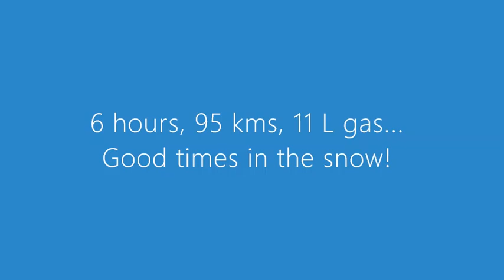S.W.T.B. - Take a Snow Day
Four quadders headed up to find some snow behind Nanaimo, British Columbia, Canada. Met up with a group of side-by-sides and afew made it to the top with us. On the way down we pushed through a snowed-in trail. That was wet work. Riding out, a group of elk jumped on to the road. Good ride.  December 2019